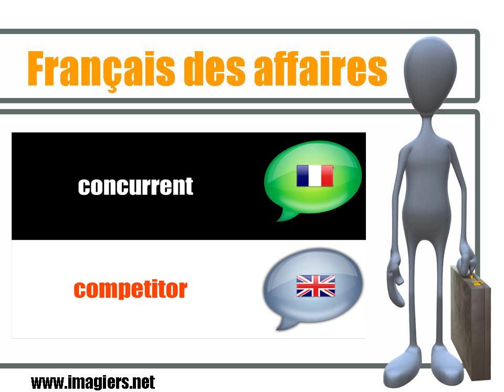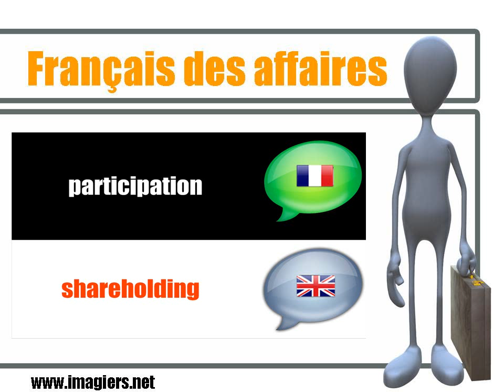[Français des affaires] # The companies